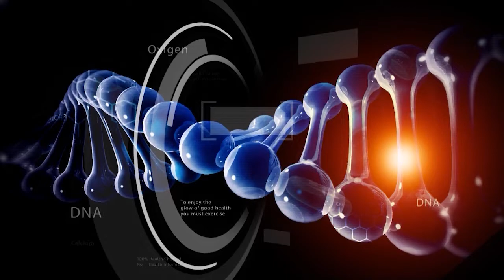DR. NCN - Echipa medicala care ajuta in lupta impotriva cancerului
Oncologul Adrian Udrea ne vorbeste despre ECHIPA medicala de calitate